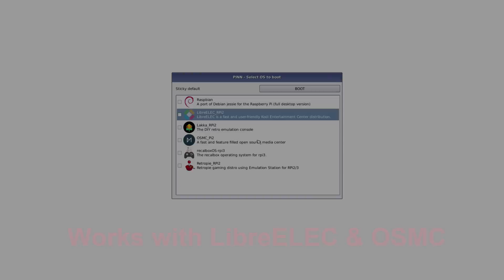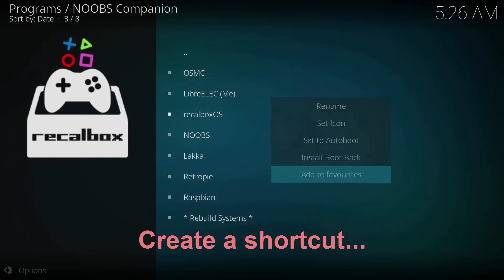Recalbox & KODI Dual Boot for Raspberry Pi